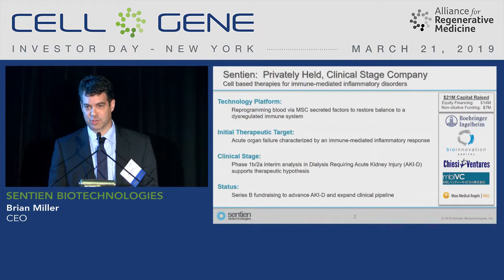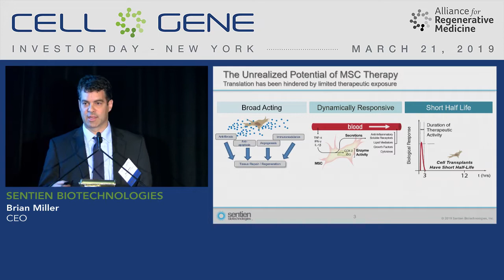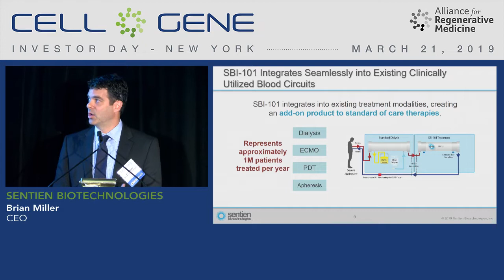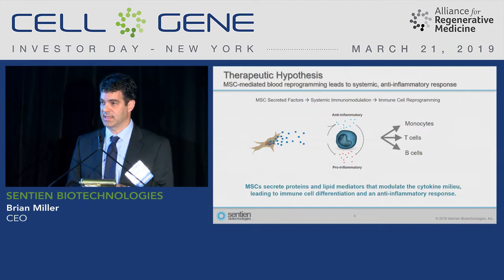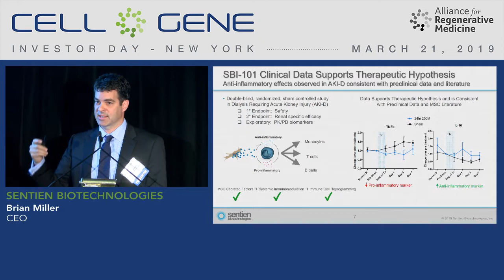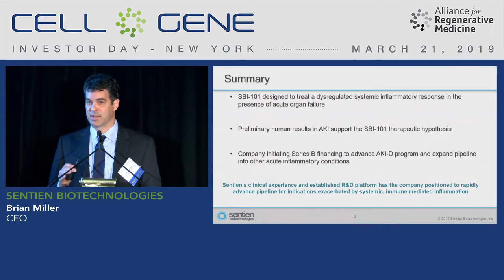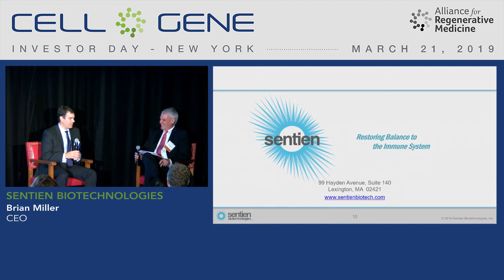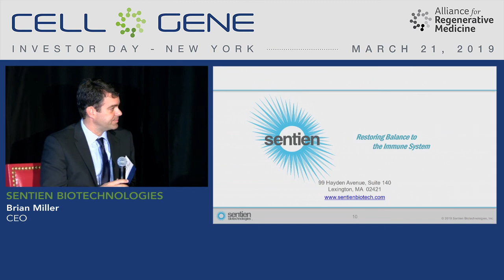Sentien Biotechnologies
Brian Miller, CEO
Lexington, MA
(Private)